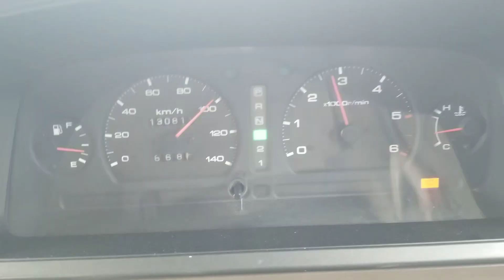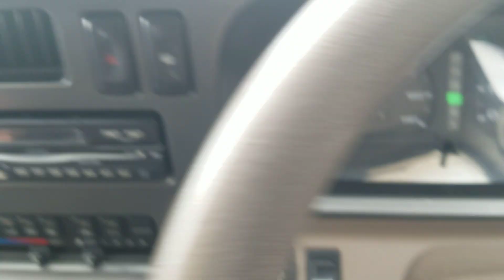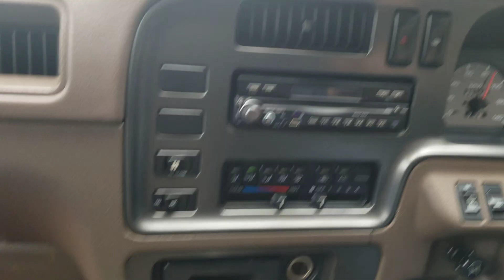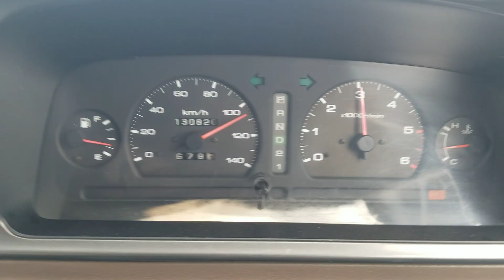Nissan Caravan Camper 1992 4x4 TD27 turbo diesel test drive (Russian)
Jdmcarandmotorcycle.com
Тест езда